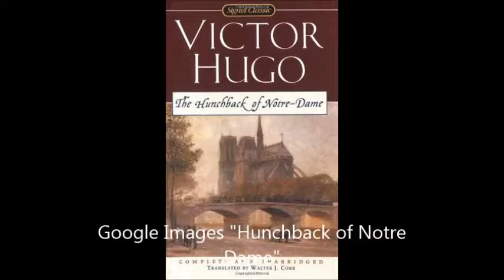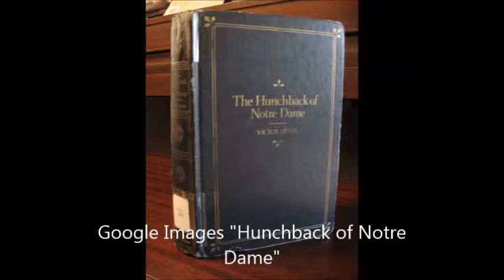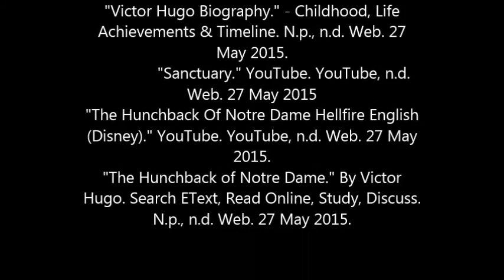hunchback movie wmv